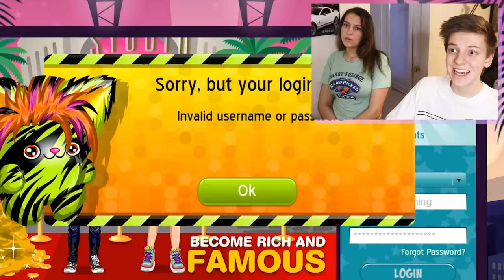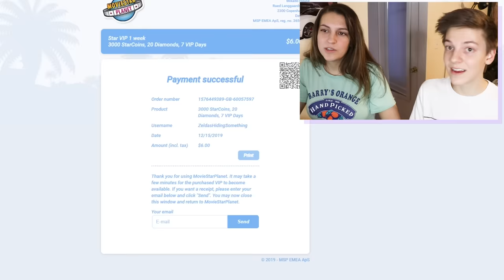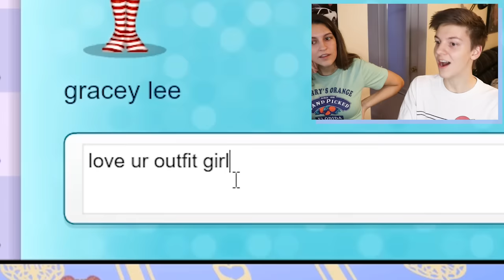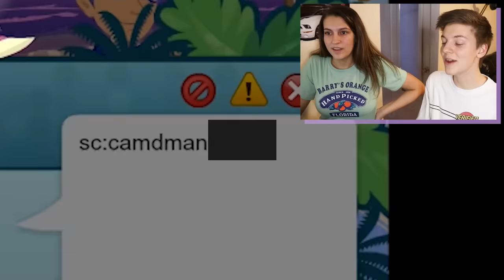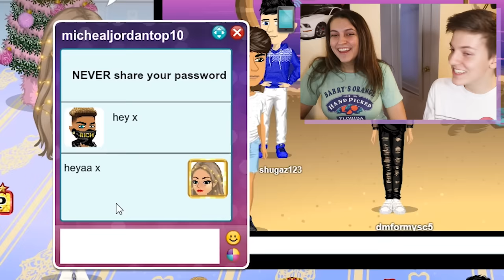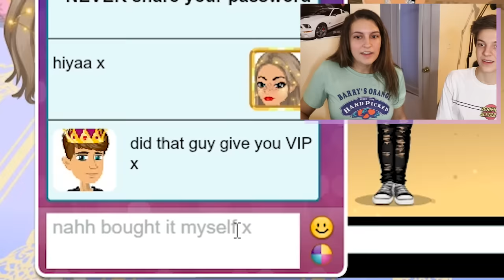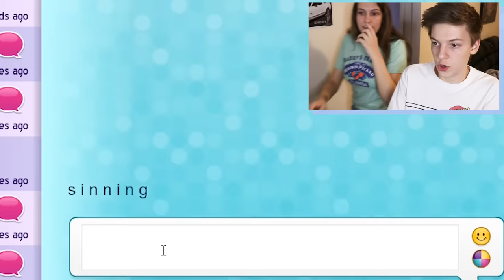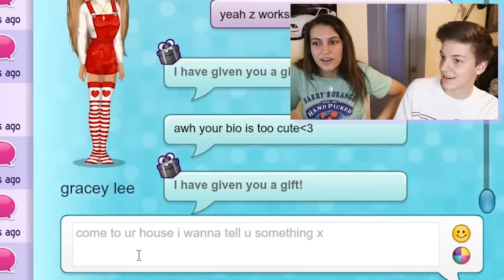We Cheated on Our Perfect Girlfriend on MovieStarPlanet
snap me cameron